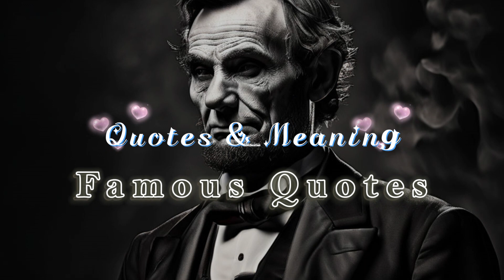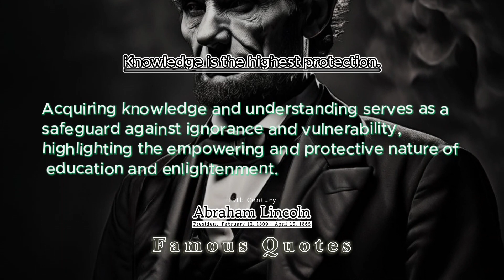❤️Famous Quotes❤️abraham lincoln Quotes❤️